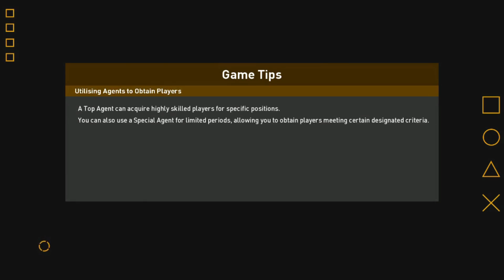Add-On Mod EP01 Pes 2021 | Scoreboard EPL & LA LIGA SEASON 2023-2024 Tight Kit & Smaller Sleeve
Download
Sharemods

PES 2021 La Liga 2023/24 Scoreboard

How to install:
1. Update the Scoreboard Server to version 1.40 - PES 2021 Scoreboard Server v1.40
2. Extract the contents to the Scoreboard-Server directory.

Before installation, save your La Liga folder.

Write down:
# Spain
19, Spain\La Liga

Credits:
Seven7.

PES 2021 EPL 2023/24 Scoreboard

How to install:
1. Update the Scoreboard Server to version 1.40 - PES 2021 Scoreboard Server v1.40
2. Extract the contents to the Scoreboard-Server directory.

Before installation, save your England folder.

Write down, Example:
17, England\Premier League RS ESPN

Write down the desired version for yourself:
17, England\Premier League RS ASTRO ARENA
17, England\Premier League RS ESPN
17, England\Premier League RS PEACOCK
17, England\Premier League RS NBCS
17, England\Premier League RS SKY SPORTS
17, England\Premier League RS USA NETWORK
17, England\Premier League RS 1S PREMIER
17, England\Premier League RS PREMIER LIVE

How to install the updated UEL font
Copy the UEL Font folder to the livecpk folder
In sider.ini, write:
cpk.root = ".\livecpk\UEL Font

Credits :
EDWARD7777

New tight kit mod PES 2021 by Moiduran2

Installation via Stadium Server :

1. Extract file
2. Copy moikit folder to your livecpk folder
3. Add line cpk.root = ".\livecpk\Moikit"
4. Done

Credits : Moiduran2

New mod Smaller Sleeve for normal kits for PES 2021 PC. This mod is made by MukskY. Mod works with all patches !

1. Extract and put folder inside livecpk folder
2. Put this line cpk.root = ".\livecpk\sleeve" inside sider.ini
3. Enjoy

Credits : MukskY